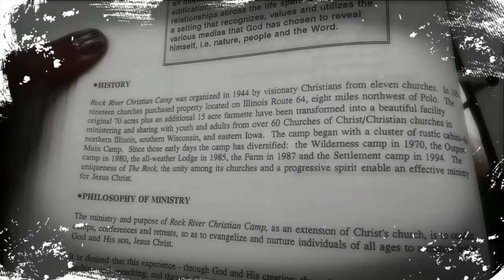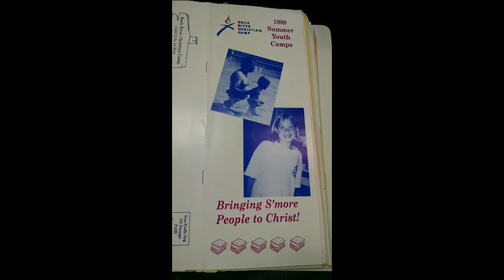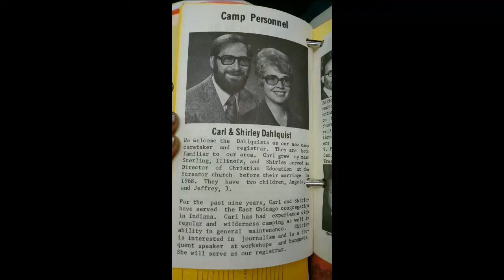RRCC History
Rock River Christian Camp has been around since 1944 and has impacted the lives of thousands. Check out this short documentary about the camp's history.